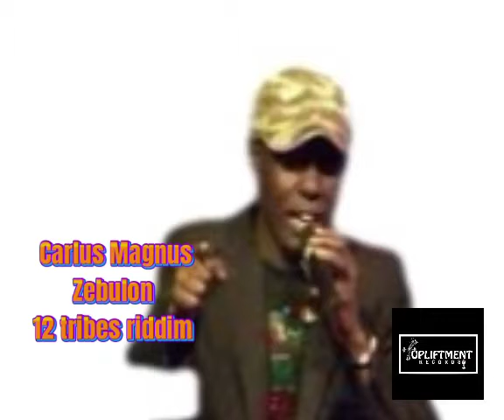Zebulon -Carlus Magnus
Single taken from the forthcoming 12tribes riddim album dropping on the 30-03-21 🔥🔥🔥🔥🔥